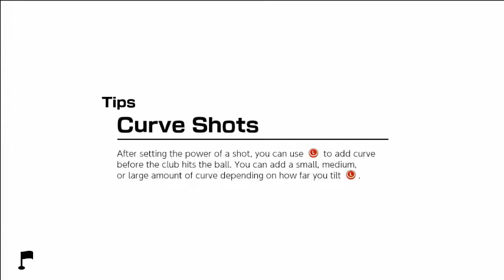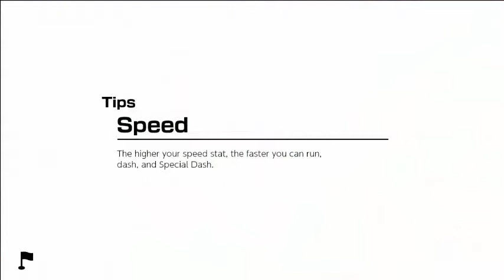Mario Golf Super Rush - Part 5 | Bonny Greens Open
Welcome to part 5 of Mario Golf Super Rush! In this episode we continue the adventure mode by taking on the Bonny Greens Open!